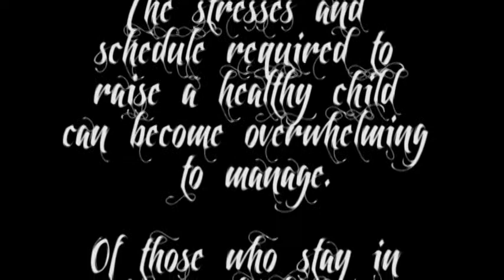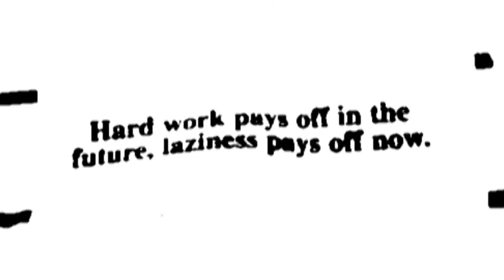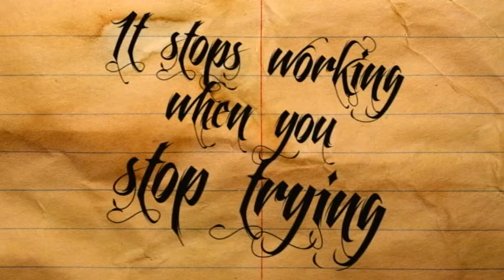Family Sociology Interview: College Father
Serious message about the under-acknowledged college father. This was used to supplement a college presentation. Comments and Reactions are welcome here. A lot of people tell me about their "favorite funny moment" but don't comment!